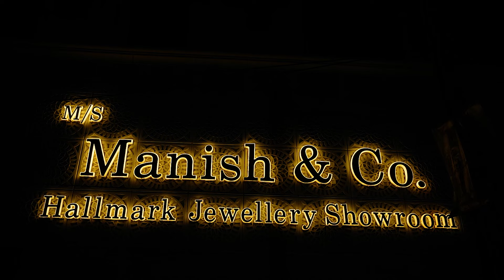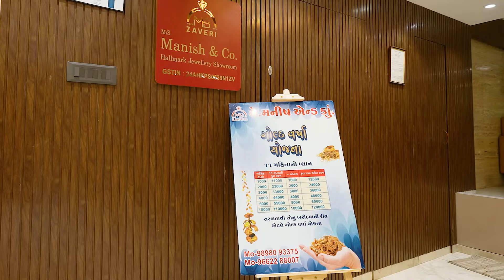આણંદ : સુપ્રિટેન્ડન્ટ ઓફ પોલીસ શ્રી જસાણી સાહેબના અતિથિ વિશેષ પદે જલારામ જયંતીની ઉત્સાહ ભેર ઉજવણી